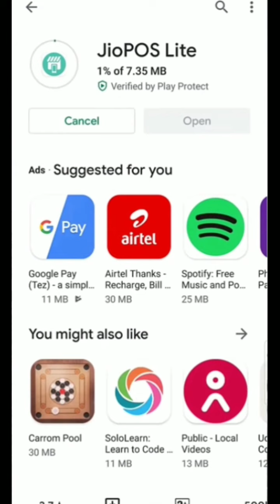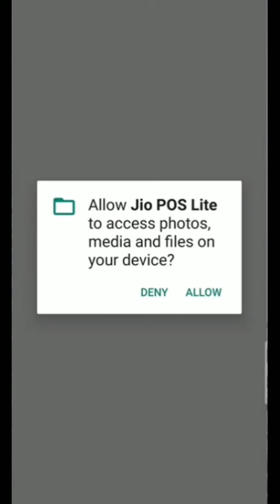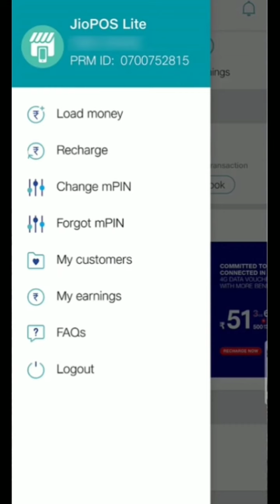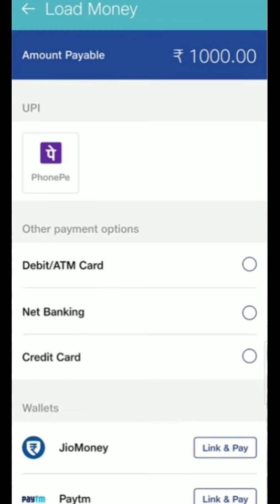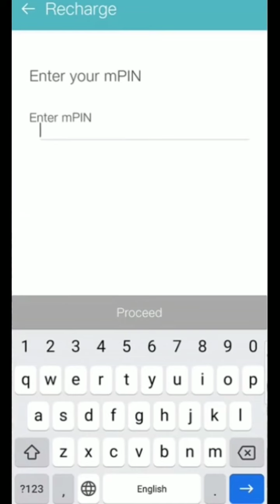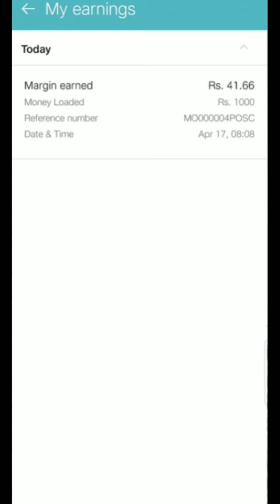How To Make Money with JioPOS Lite, JioPOS Lite Full Guide in Assamese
Become a Jio Partner and start earning now. Here's an app for individuals to become Jio Partner for doing Jio Customer recharges. 100% paperless documentation. Self on board & get started.

Partner on boarding process has been shortened & simplified for your convenience. No hard copy of documents, no physical verification. Just fill out the details, submit documents & register online. Yes, it is absolutely an online platform!

Now there are two way in which you can partner with JioPOS Lite:
Recharge Partner
* No Documents required
* Get started in 10 minutes
* Load money in your partner wallet
Recharge Jio numbers, start earning commission